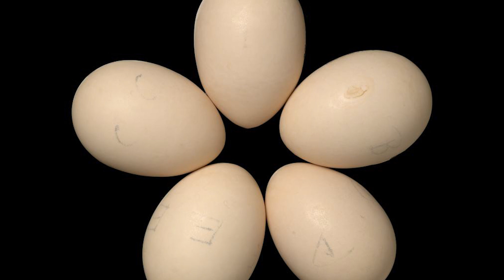Brown teal - New Zealand Bird of the Week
Brown teals are the largest and only flighted member of the three brown plumaged teal endemic to the New Zealand region, which was once widespread but are now currently endangered. I hope you enjoy.